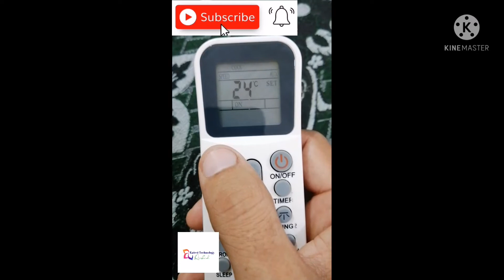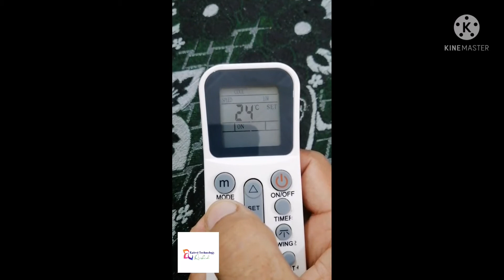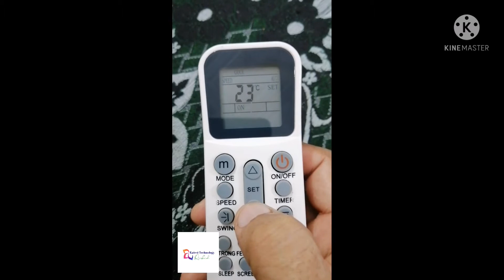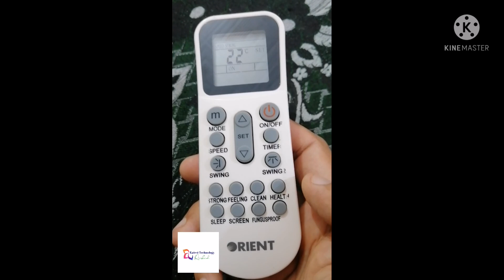Orient inverter Remote Settings|Ac remote settings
Orient Remote Settings